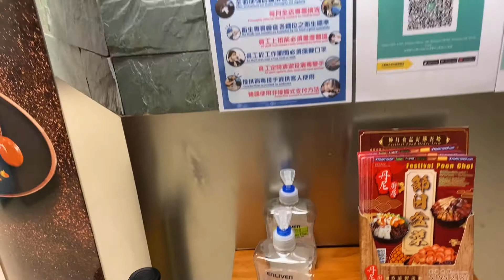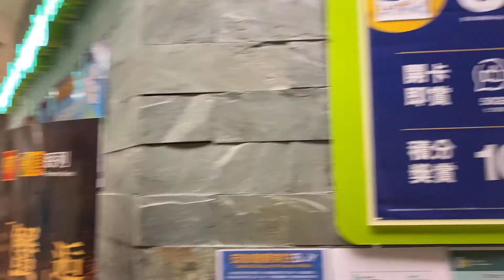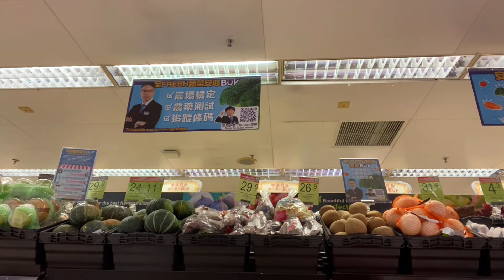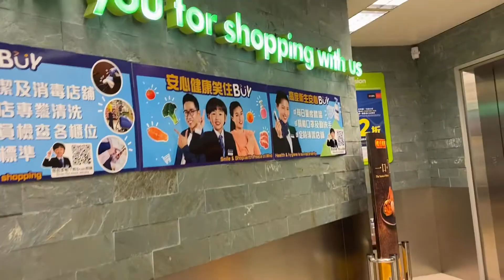TIME FOR GROCERY AT FUSION PART 4